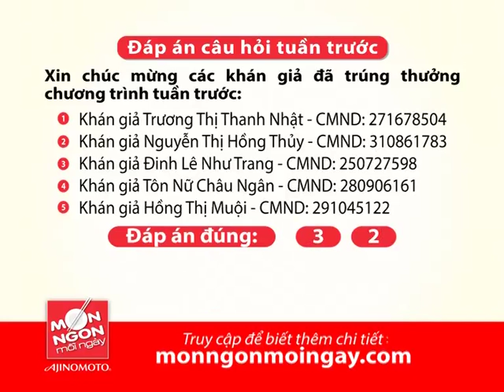Cách nấu LẨU ỐC TÍA TÔ | Món Ngon Mỗi Ngày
NGUYÊN LIỆU:
Thịt ốc bươu: 150g
Cơm mẻ: 1 chén
Thịt ba chỉ: 200g
Đậu hũ chiên: 150g
Chuối xanh: 3 quả
Rau tía tô: 50g
Nước dùng: 1.5 lít
Nước nghệ tươi, dầu ăn
Hành tím băm, ớt hiểm Muối, đường, nước mắm
Rau ăn kèm: hoa chuối, rau muống bào
Bột ngọt AJI-NO-MOTO®
Giấm gạo lên men LISA®

✪ Cú pháp tìm nhanh chính xác: "Mon ngon moi ngay + tên món" hoặc "Món ngon mỗi ngày + tên món".

✪ MÓN NGON MỖI NGÀY phát sóng lúc 12 giờ 00 các ngày thứ 6, thứ 7 và chủ nhật, trên youtube Mon Ngon Moi Ngay.